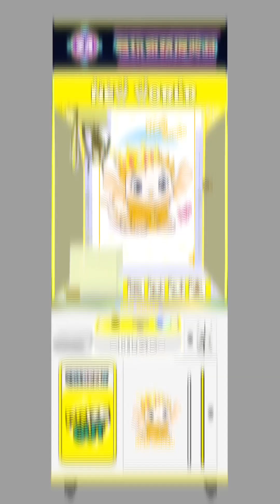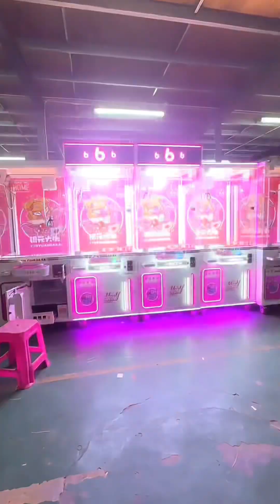"MÁY GẮP ĐỒ ĂN" được trang bị công nghệ TIÊN TIẾN nhất 2024 | Claw Machine for sale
"Máy Gắp Đồ Ăn" được trang bị công nghệ TIÊN TIẾN nhất 2024m

             🇻🇳HỒNG LOAN GAME CENTER🇻🇳

Nhập khẩu và phân phối máy game vui chơi giải trí, lắp đặt các máy game cho bé vui chơi trong nhà.

- Chúng tôi nhập khẩu tất cả, sản phẩm được nhập nguyên kiện gỗ.

- Có hoá đơn chúng từ, tem nhãn thẩm định được cấp phép nhập chính ngạch bởi SVHTT & DL, tem nhập khẩu, tem nhãn do Công Ty Hồng Loan Game Center phát hành và xuất hoá đơn đỏ cho các dòng sản phẩm được bán ra trên Toàn Quốc.

- Quý khách hàng có như cầu đặt hàng để kinh doanh tốt, xin vui lòng báo trước cho chúng tôi để sắp sếp đơn hàng, và bàn giao đúng thời điểm.

- Địa chỉ: 65 Đường số 3, Phường Bình Trị Đông B, Quận Bình Tân. Thành phố Hồ Chí Minh
- Điện thoại: 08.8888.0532  (Hồng Loan)

Xin Cảm Ơn! Quý khách hàng đã xem và Admin đã hỗ trợ về thông tin bài viết này!